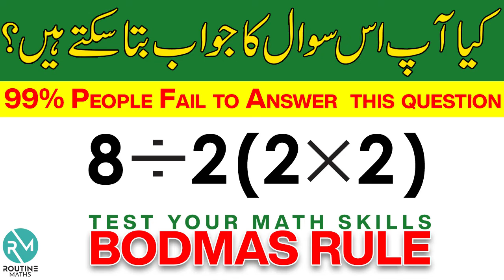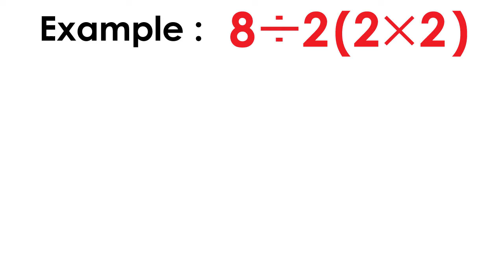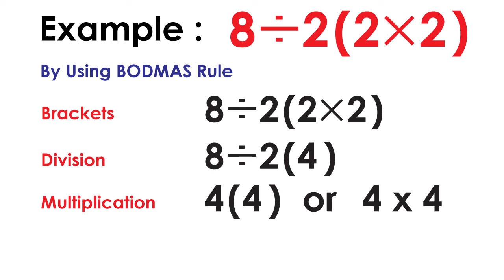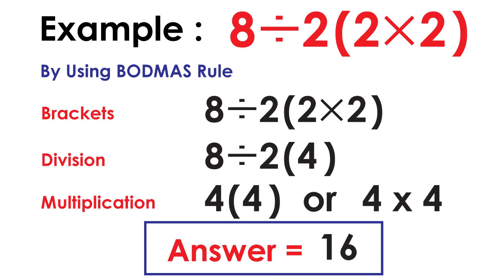BODMAS Rule (بوڈماس کا اُصول) |Tricks for NTS+PPSC+FPSC+FIA+Army's Tests | Tutorial in اردو हिन्दी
In this Video, We will solve an example of basic math question by using BODMAS rule. This rule is very prominent in math and almost used in every math question. Most of the questions asked in different competitive tests are from this rule. This principle will improve your basic math skills and concepts.